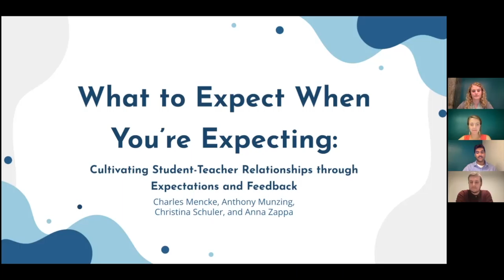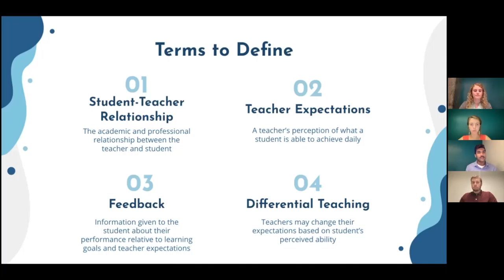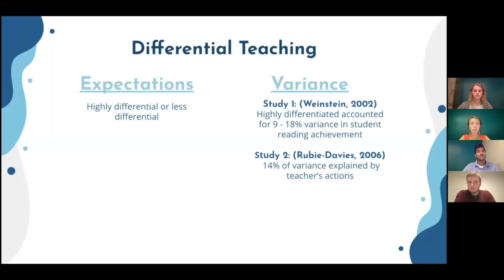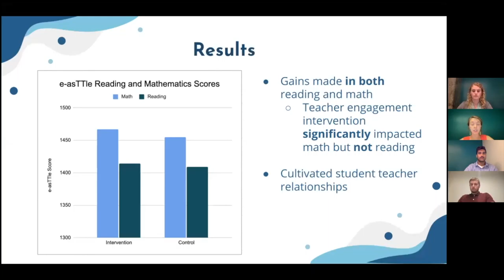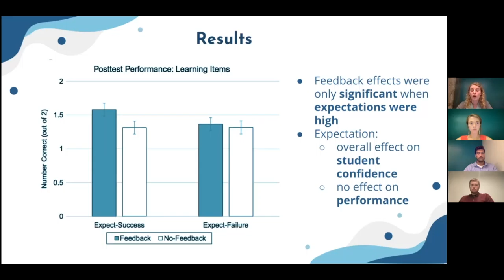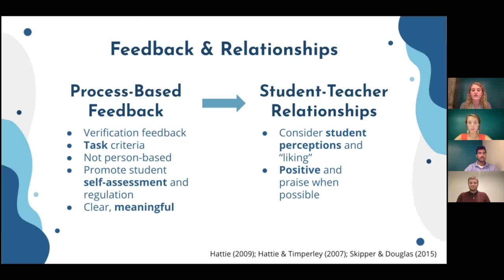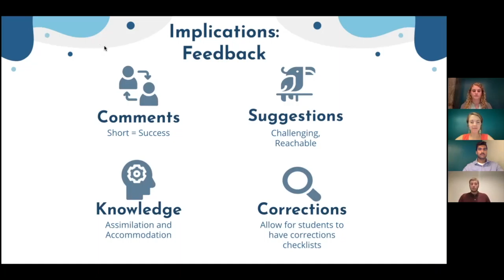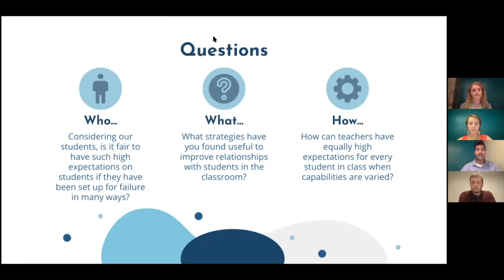C6 - What to Expect When You're Expecting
Charles Mencke, Anthony Munzing, Christina Schuler, Anna Zappa